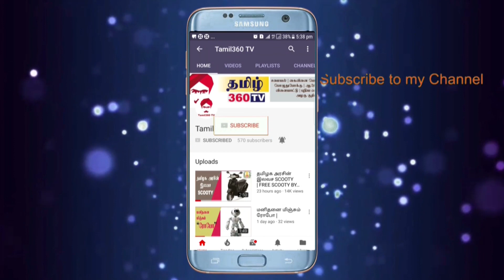Soap தேன் மெழுகு கொண்டு செய்த சோப் || Homemade bees wax soap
Ingredients:

Glycerin soap base- 30 gram
Bees wax- 20 gram
mold